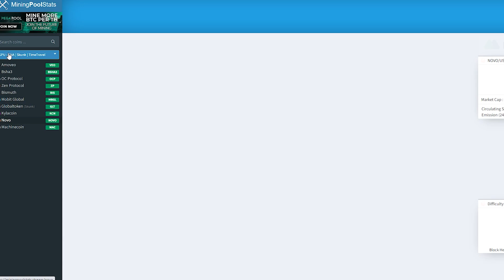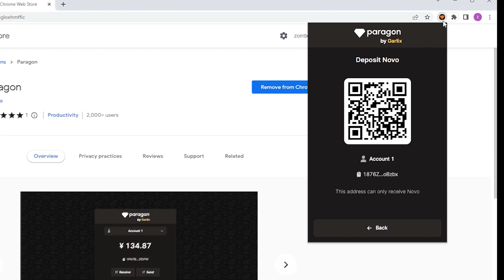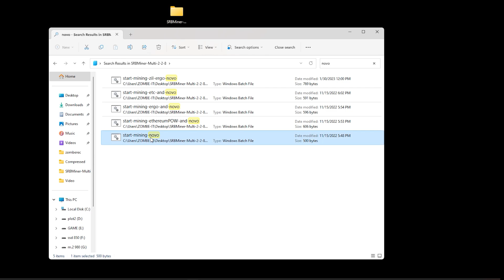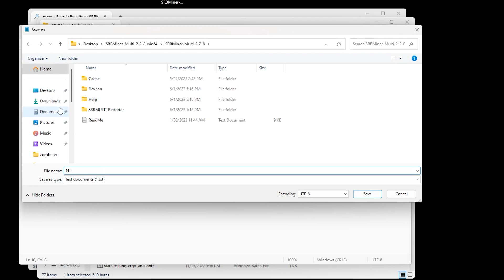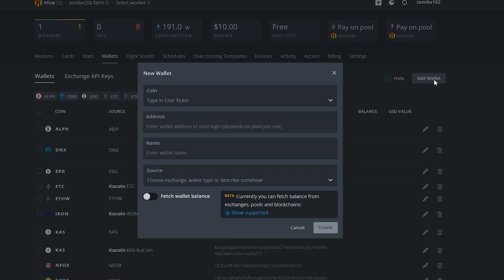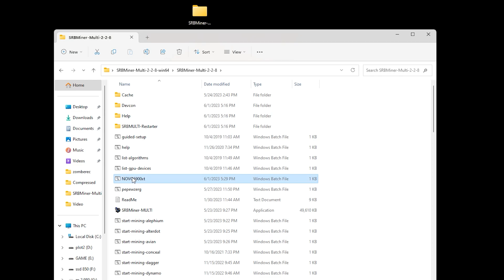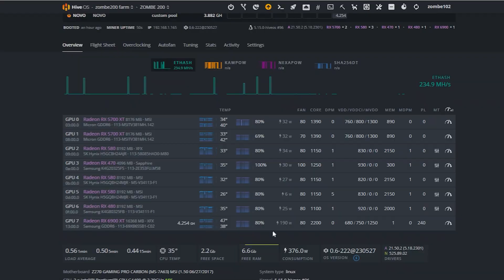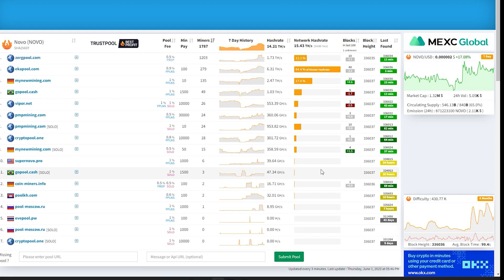HOW TO MINE NOVO آموزش ماین کوین { Novo }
HOW TO MINE NOVO
 آموزش ماین کوین
 { Novo }

USDT :TRC20
TQYzSLwFGzFNuZurYPH8G92eMKw1rZYWND
TRX-TRC20
TC98aowcQ9N8zC6rLzNWn6GQ8PAJc21ve8
DOGE :
DNT33pXrNC7Qx7k3wXysFxFAcryR2R8YKN
Ethereum :ERC20
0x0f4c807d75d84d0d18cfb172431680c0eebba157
ETC :ETC
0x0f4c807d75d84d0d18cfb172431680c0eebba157